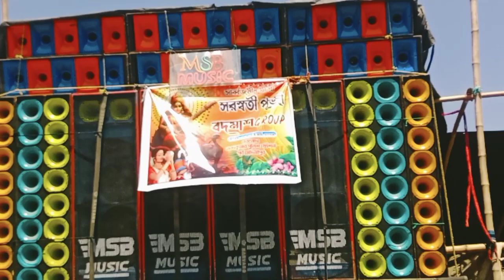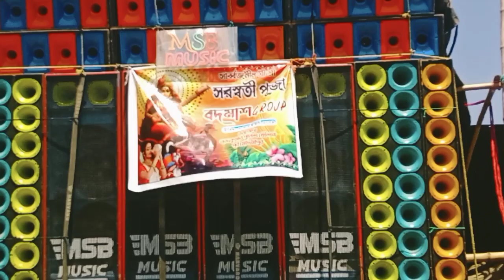সরস্বতী পুজো উপলক্ষে MSB Music চোলছে.@smusicvlog